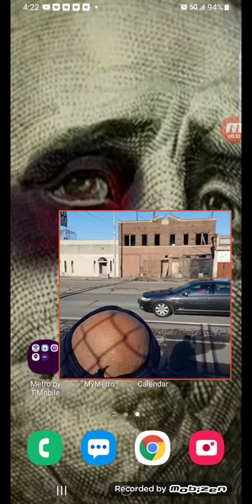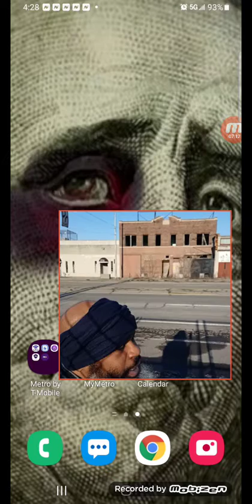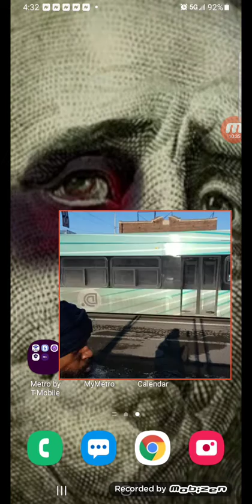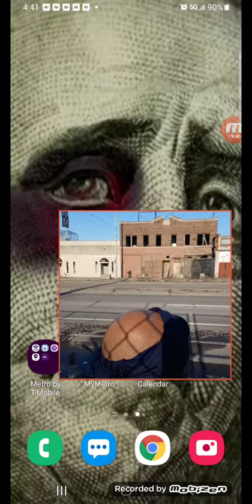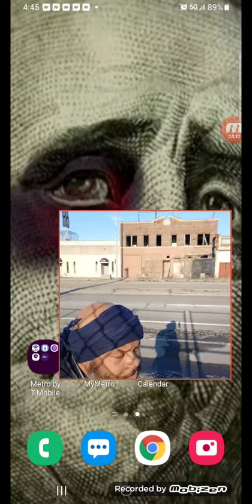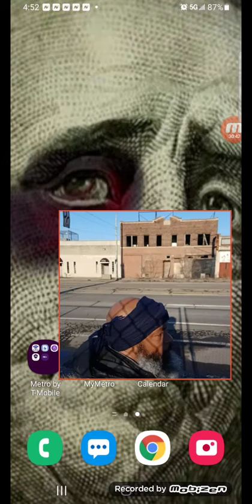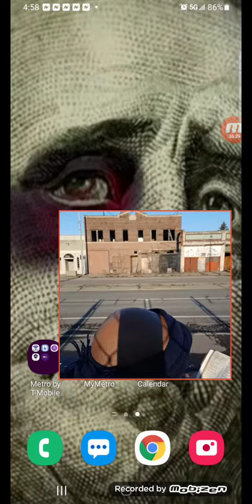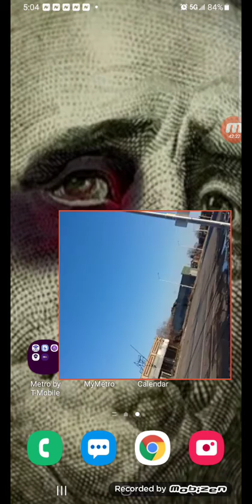camp February 26th 2022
you have to have faith in this truth man